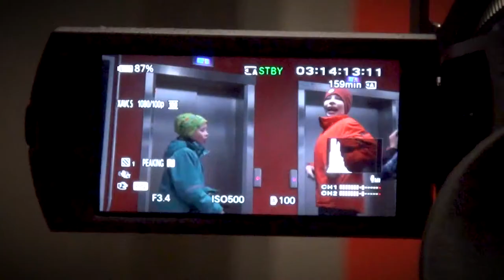Valveen elokuvakoulun esittelyvideo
Oulun lastenkulttuurikeskukseen kuuluva Valveen elokuvakoulu järjestää työpajoja, kursseja ja klubeja lapsille ja nuorille sekä täydennyskoulutusta opettajille.